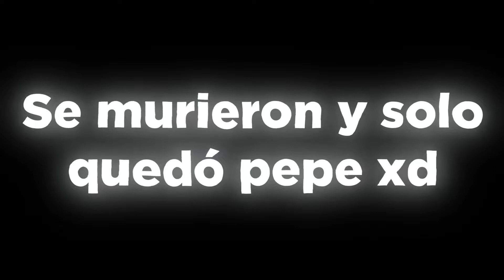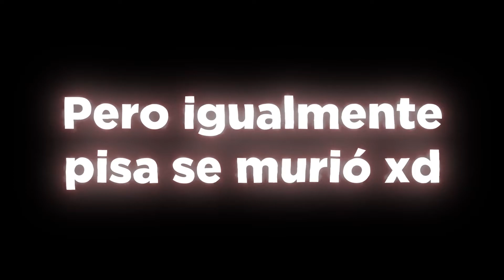PISA Y GRIZZ SE CAGAN EN VIVO (Phasmophobia)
Pisa y Grizz se le midieron a jugar Phasmophobia por primera vez, no todo exactamente de acuerdo al plan...

💜 Cae a TWITCH! No te pierdas el próximo live
💜 Únete a La Masturbanda en DISCORD!